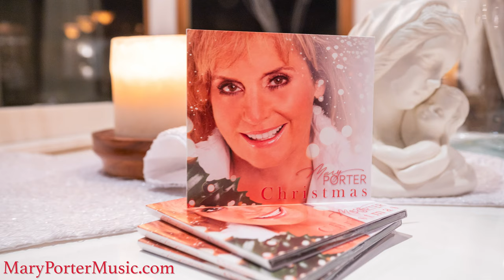Mary Porter CHRISTMAS Sizzle Reel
Here is a small sample of the "Mary Porter CHRISTMAS " album.
With 12 beautiful Christmas favorites. such as:
~White Christmas
~O Holy Night
~Silver Bells
~Mary, Did You Know?

Video by Andrew Miller of AEM Creative Photography